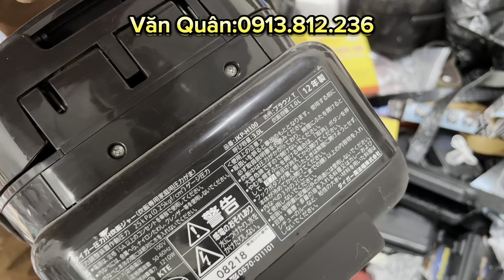Nhật bãi-xả kho thanh lý nhật bãi-bếp nướng, máy sưởi ấm mùa lạnh,nồi cơm Nhật bãi tiger-nồi lẩu